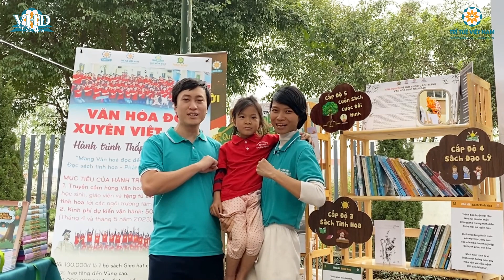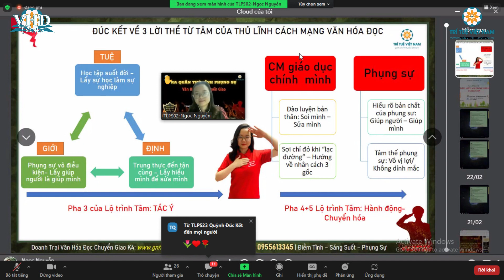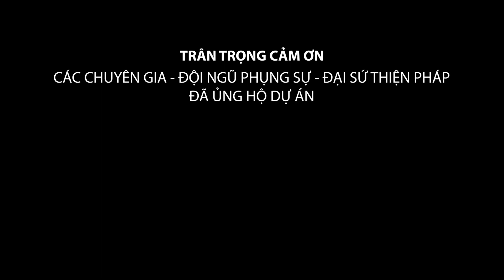BẢN TIN VĂN HOÁ ĐỌC SỐ 08 (NGÀY 26/02/2023)